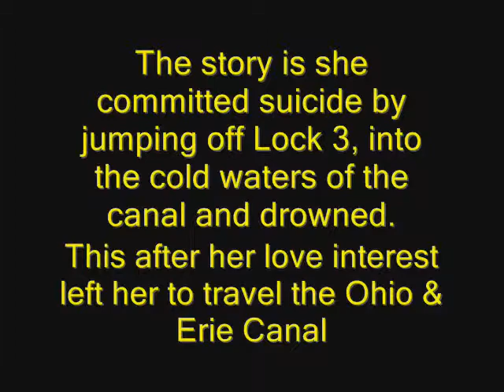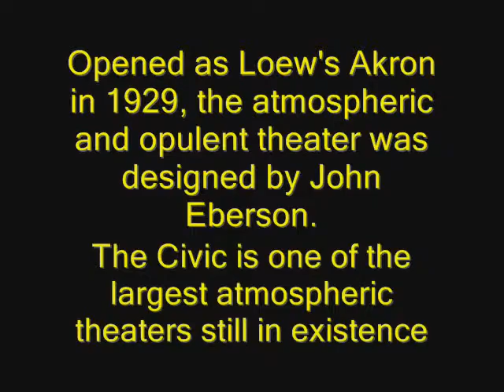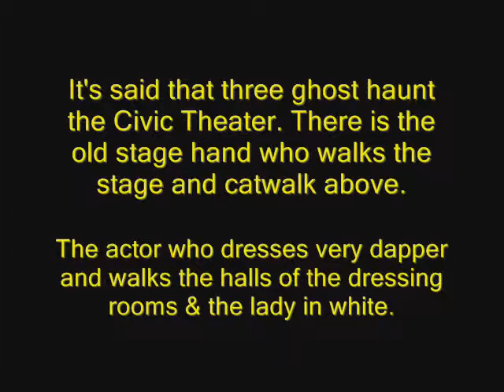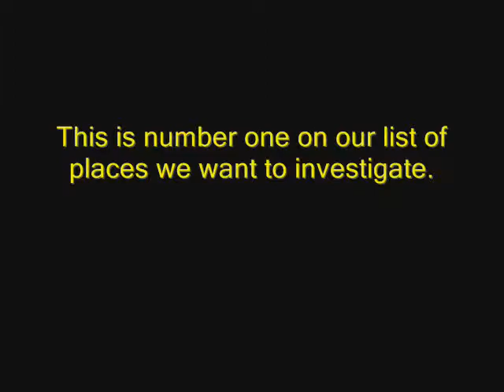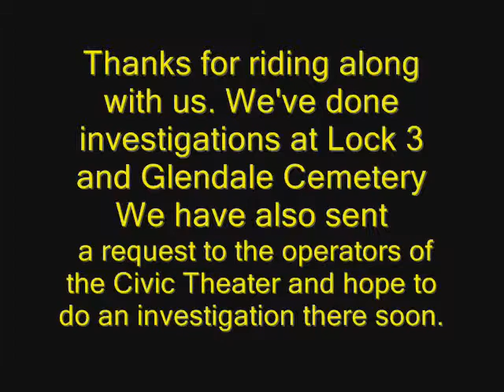Three Haunted Locations In Ohio 2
Come along with us as we take you on a day trip to three haunted locations in Akron Ohio. See how unasumming they look in the light of day. They are sure spooky at night.